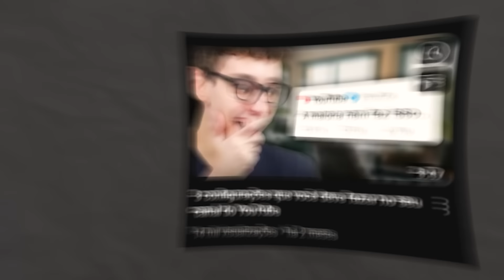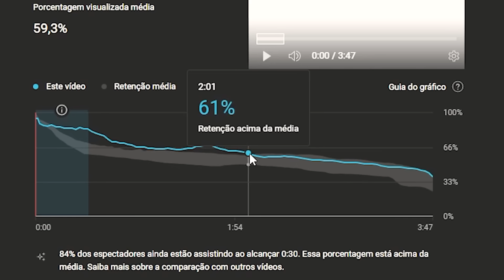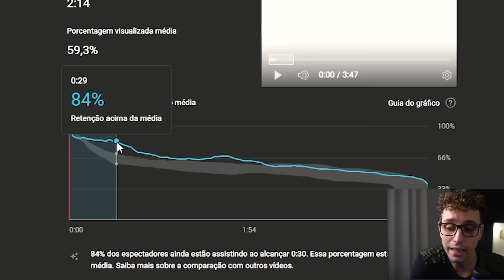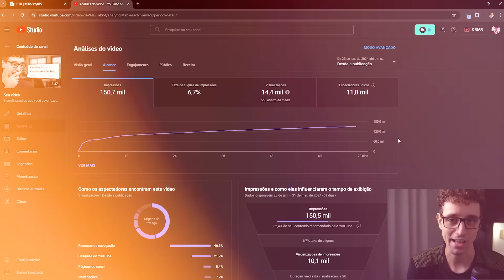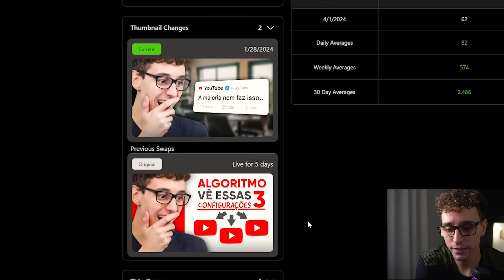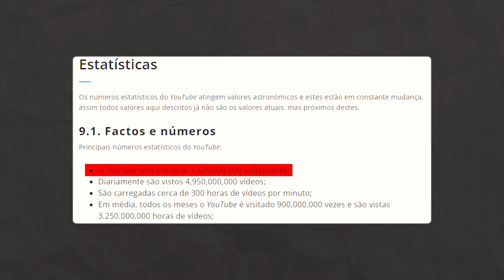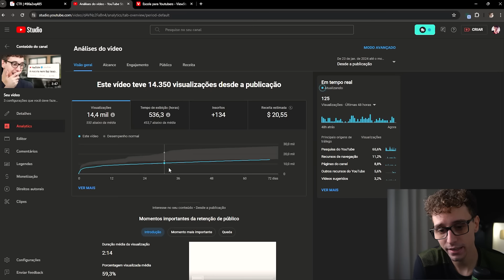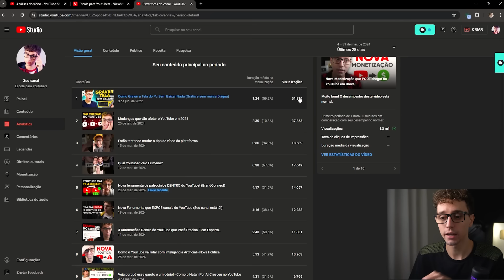Como Aumentar as Views de um Vídeo - Aulão YouTube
Como eu fiz meu video com poucas views, ser mais recomendado pelo algoritmo do YouTube, resultando em um crescimento das visualizações.

Nesse vídeo eu mostro o meu processo de analise de um vídeo, para aumentar a entrega que o algoritmo do YouTube faz, apenas analisando métricas do menu de estatísticas do canal:

- Retenção, CTR, Impressões.